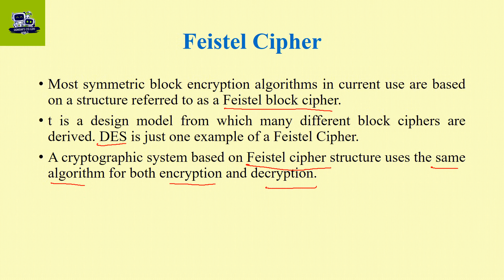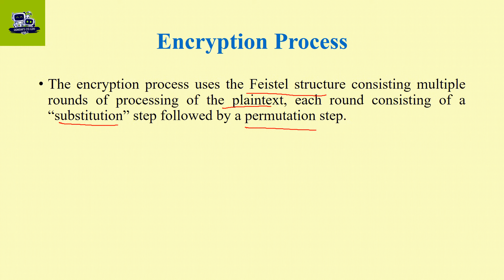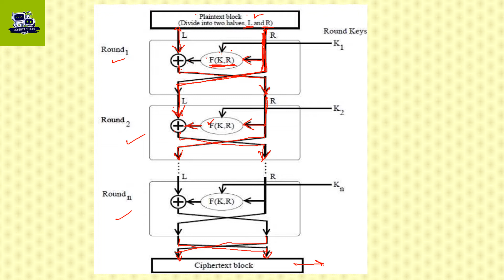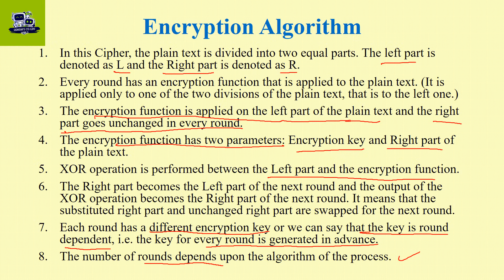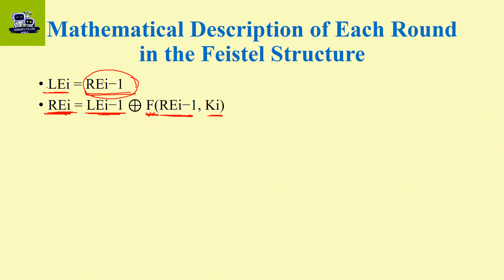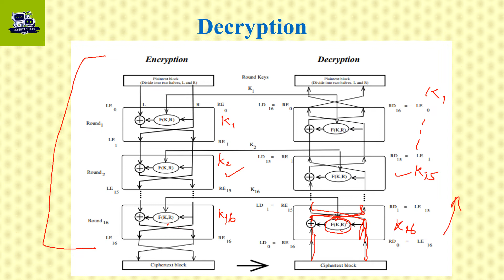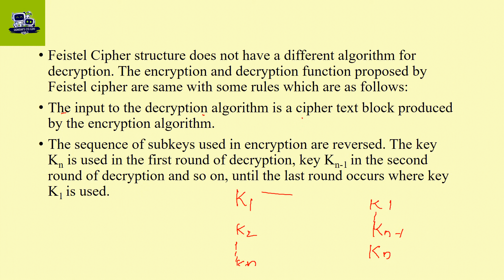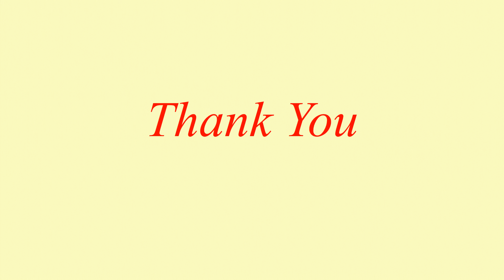Feistel Cipher Structure / CS 409Cryptography and Network Security - Part 11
Feistel Cipher Structure